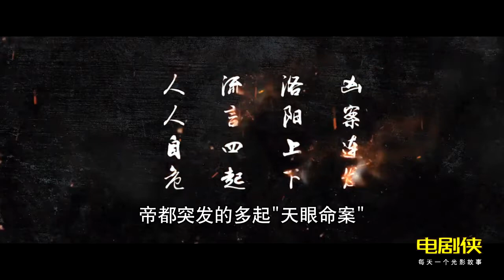這部徐老怪看了吐血的電影，卻填補了國內的空白！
小俠會繼續給大家更新各種各樣好看的視頻！
介紹各種好看的電影！